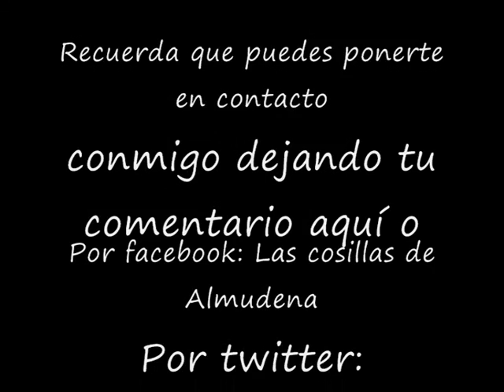Comprita en Flormar + regalo de los 5 sellos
Buenas!!

Cómo os dije me quedaba un sellito para terminar la tarjeta de 5 y poder conseguir el regalo de Flormar. Pues el día ha llegado :D

Compré una base de maquillaje de cobertura media con un factor de protección 20, más una sombra de ojos al agua maravillosa!!! y de regalo me llevé unos polvos multiefecto que quedan perfectos, y se pueden usar tanto de coloretes, como de polvos, incluso hay quien los usa de sombras.

Abrazos de oso gigantes para todos!